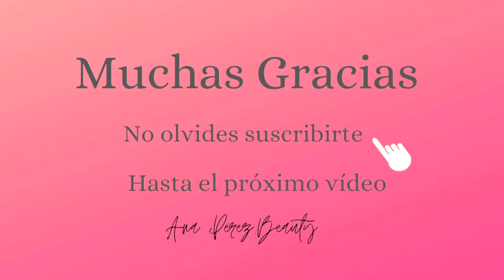Efecto lifting en 2 minutos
Holiiii no dejes de ver este vídeo súper divertido, creo que te será de gran ayuda 😍.
Un besitooo 💋